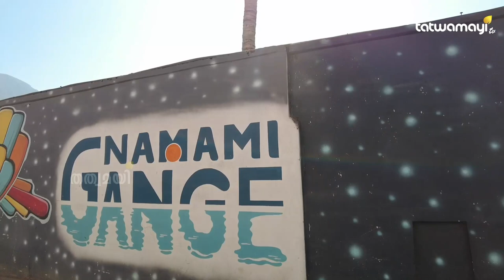ഹിമാലയൻ യാത്ര എങ്ങനെ എപ്പോൾ?